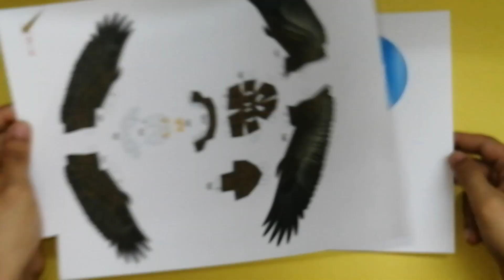How to Make a PaperCraft | Eagle (Template)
Yes, friends, I tried to make an eagle model for you in this video.It was a good model.I had fun doing it.You can enjoy doing or watching.